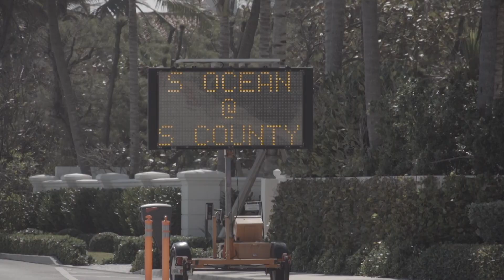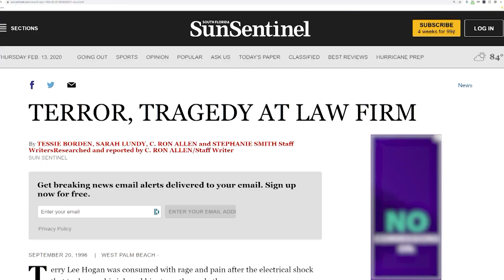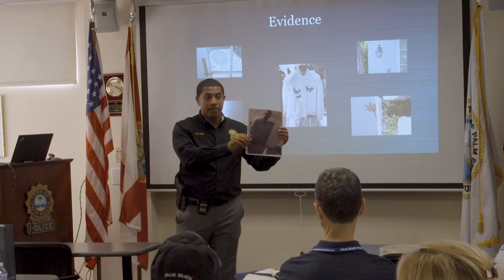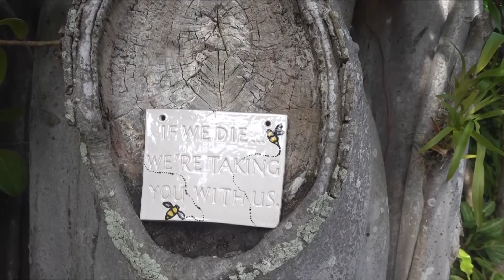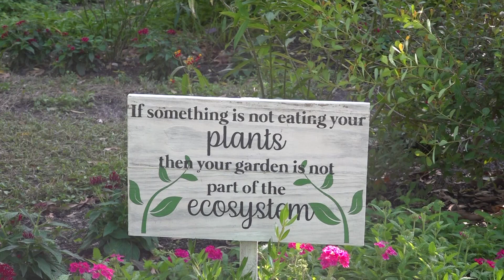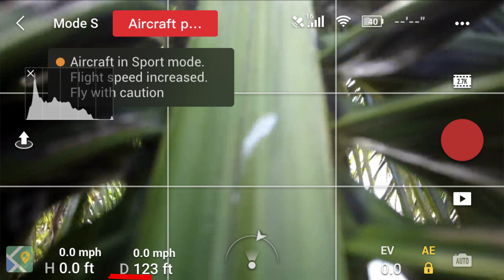Palm Beach TV: February 13, 2020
Get the news that is important to you in The Palm Beach TV Newscast. February 13, 2020 edition.